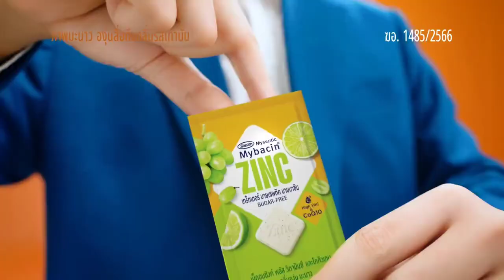bbrightvc IG 23.08.24